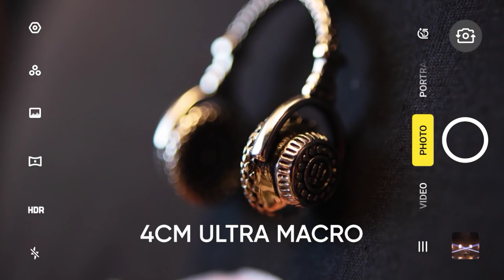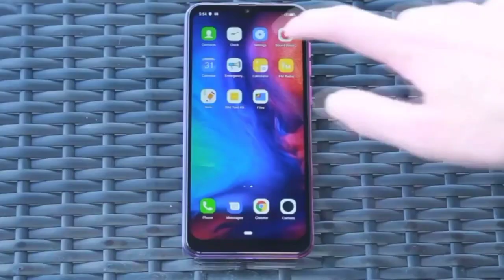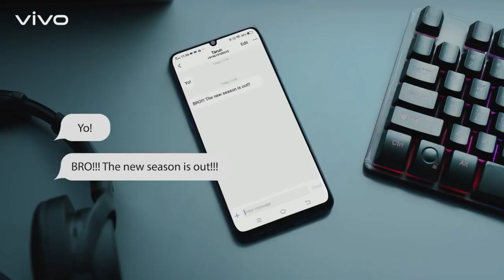Vivo U20 Price in India | specs | camera | battery | performance | redmi note 8 killer?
vivo u20, vivo u20 unboxing, vivo u20 unboxing tamil, vivo u20 price in india, vivo u20 review, vivo u20 price, vivo u20 vs redmi 5, vivo u20 unboxing in hindi, vivo u20 phone, vivo u20 pro, Neeraj interesting tech